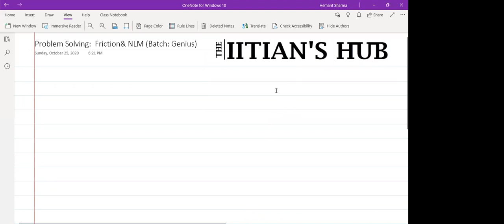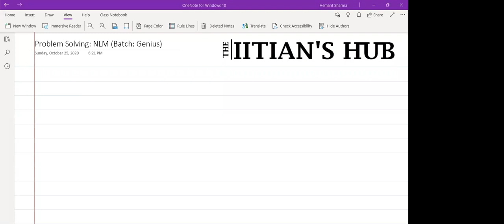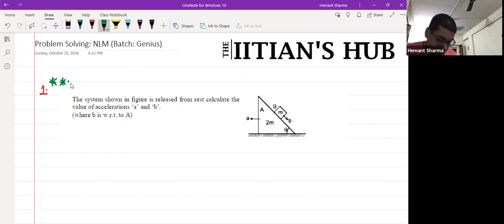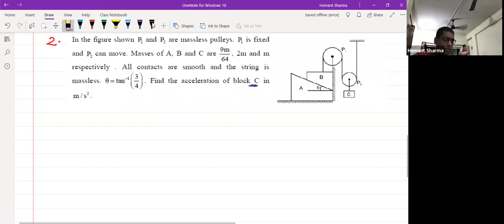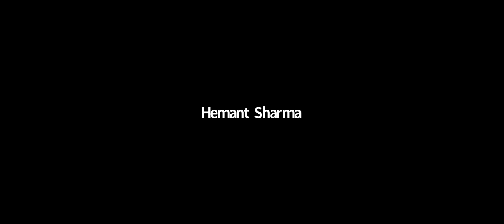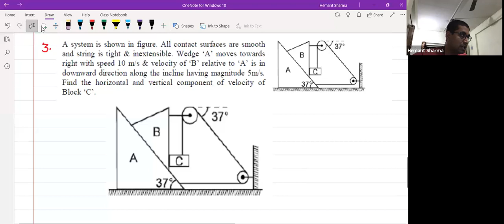NLM,Problem Solving NLM,11th,Genius XI,Date-25-10-2020,By-Hemant Sharma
Newton’s laws of motion, relations between the forces acting on a body and the motion of the body, first formulated by English physicist and mathematician Sir Isaac Newton.
Newton’s first law states that, if a body is at rest or moving at a constant speed in a straight line, it will remain at rest or keep moving in a straight line at constant speed unless it is acted upon by a force. This postulate is known as the law of inertia. The law of inertia was first formulated by Galileo Galilei for horizontal motion on Earth and was later generalized by René Descartes. Before Galileo it had been thought that all horizontal motion required a direct cause, but Galileo deduced from his experiments that a body in motion would remain in motion unless a force (such as friction) caused it to come to rest.
Newton’s second law is a quantitative description of the changes that a force can produce on the motion of a body. It states that the time rate of change of the momentum of a body is equal in both magnitude and direction to the force imposed on it. The momentum of a body is equal to the product of its mass and its velocity. Momentum, like velocity, is a vector quantity, having both magnitude and direction. A force applied to a body can change the magnitude of the momentum, or its direction, or both. Newton’s second law is one of the most important in all of physics. For a body whose mass m is constant, it can be written in the form F = ma, where F (force) and a (acceleration) are both vector quantities. If a body has a net force acting on it, it is accelerated in accordance with the equation. Conversely, if a body is not accelerated, there is no net force acting on it.
Newton’s third law states that when two bodies interact, they apply forces to one another that are equal in magnitude and opposite in direction. The third law is also known as the law of action and reaction. This law is important in analyzing problems of static equilibrium, where all forces are balanced, but it also applies to bodies in uniform or accelerated motion. The forces it describes are real ones, not mere bookkeeping devices. For example, a book resting on a table applies a downward force equal to its weight on the table. According to the third law, the table applies an equal and opposite force to the book. This force occurs because the weight of the book causes the table to deform slightly so that it pushes back on the book like a coiled spring.
Newton’s laws first appeared in his masterpiece, Philosophiae Naturalis Principia Mathematica (1687), commonly known as the Principia. In 1543 Nicolaus Copernicus suggested that the Sun, rather than Earth, might be at the centre of the universe. In the intervening years Galileo, Johannes Kepler, and Descartes laid the foundations of a new science that would both replace the Aristotelian worldview, inherited from the ancient Greeks, and explain the workings of a heliocentric universe. In the Principia Newton created that new science. He developed his three laws in order to explain why the orbits of the planets are ellipses rather than circles, at which he succeeded, but it turned out that he explained much more. The series of events from Copernicus to Newton is known collectively as the Scientific Revolution.